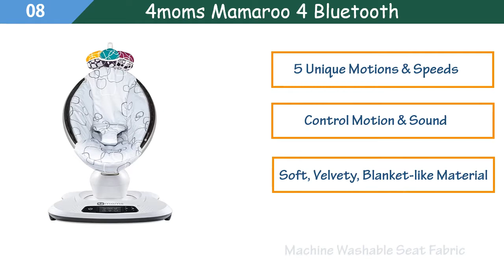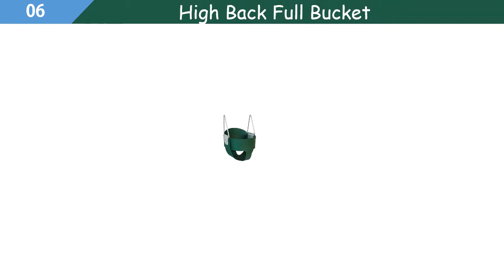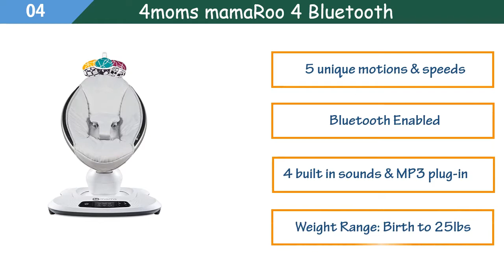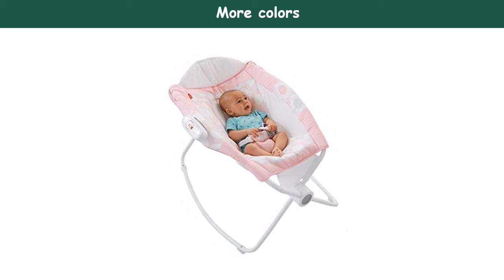Best Baby Swing in 2019? Top 10 Best Baby Swing Reviews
Best Baby Swings in 2019? Top 10 Best Baby Swing Reviews
Hello viewers, the video is the top 10 best  Baby Swing which is the top among the whole brand and it is Foldable Storage & Travel Modes and it is Soft Velvety Blanket-like Material. So click below description link and check price.

Here are the Top 10 Swing For Baby  from the video as per serial:

No-1.Fisher-Price Rock ‘ Play Sleeper

No-2. BABYBJORN Bouncer Balance Soft

NO-3. Fisher-Price Sweet Snugapuppy Dreams

NO-4. 4moms mamaRoo 4 Bluetooth

NO-5.Graco Slim Spaces Compact Baby Swing

NO-6.  High Back Full Bucket

NO-7.Fisher Price Cradle n Swing

NO-8.4moms Mamaroo 4 Bluetooth

NO-9. BABYBJORN Bouncer Midnight Blue

NO-10.BABYBJORN Bouncer Bliss, Anthracite